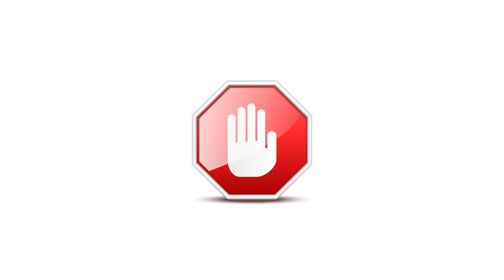Do's & Don'ts in USA